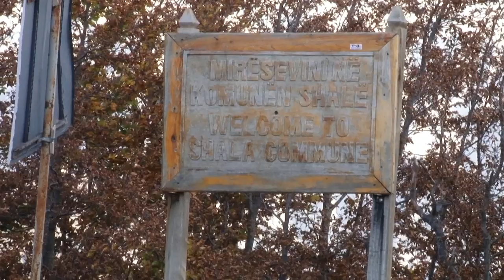Reportazhë: në Thethë me Vespa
Një grup të apasionuarish pas Vespës udhëtojnë drejtë pikës turistike të Thethit me motorin elitë Vespa.